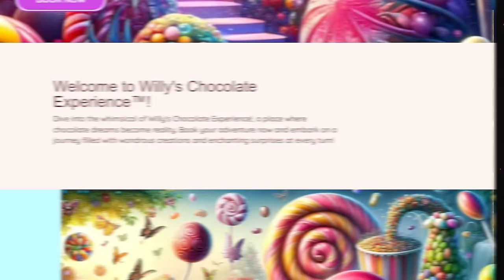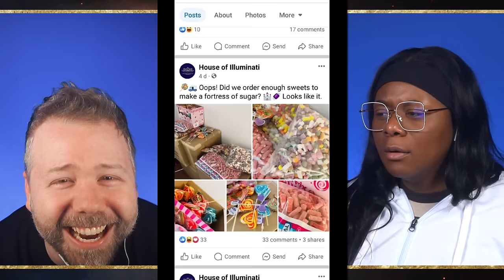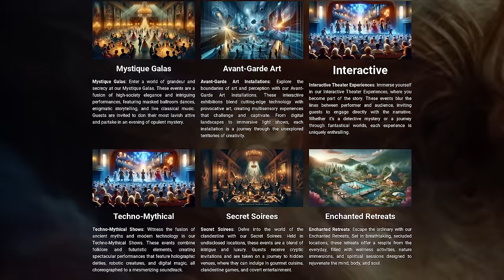WILLY WONKA GLASGOW EXPERIENCE: What Went Wrong? | Sneak Peek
While the world mourns the loss of AMC's original Nicole Kidman commercial, many have turned to whimsey and amusement to keep their mind off things. Today, Erik Voss and Jessica Clemons investigate the Fyer Festival-esque scam that was the Willy Wonka Experience in Glasgow. This video was edited by the Unknown.

General Manager: Zach Huddleston
Head of Production: John Costa
Director of Programming: Brandon Barrick
Post Production Supervisor: Riley Auskelis
Staff Editors: Drew Coombs, Joshua Steven Hurd
Editors: Aaron Carrion, alexa, Alex Watson, Cody Kenner,  Devin Cleary, Ed Vilderman, Garrett Johnson, Georden West, Jason Greene, Kelly Joule, Sav Rogers, Songvit Kiatpiriya
Rick Denmon
RXJedi